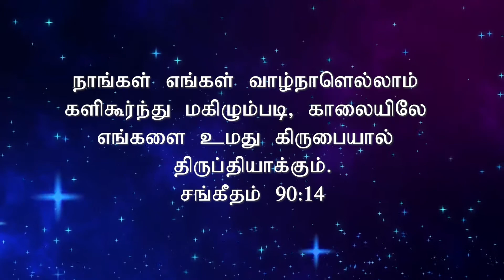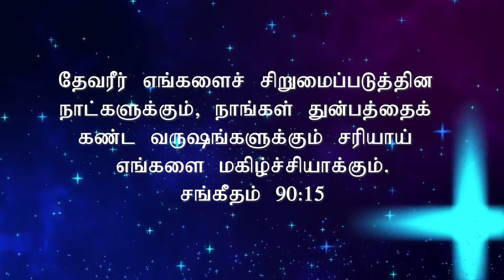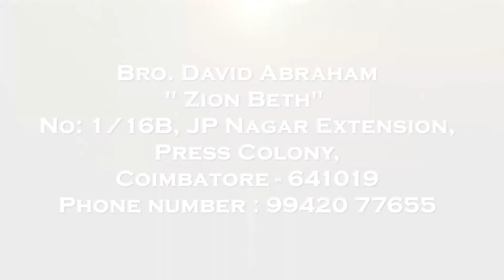ADHISAYAM TV | Good News Time | Bro. S. David Abraham | 06/01/2021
Bee IPTV Channel No: 227 ( Singapore, Malaysia, Asia and Worldwide)
Star One IPTV Channel No: 1426 (USA and CANADA)
Mobile app Android app: adhisayamtv,
Android TV: Adhisayam tv
Christian TV Channels: Adhisayam tv
Roku TV: Adhisayam tv
Eagle TV Canada No:977.
apple IPTV: Arabian Countries.
Russian IPTV: Russia.
apple App store IOS.
apple iPad IOS.